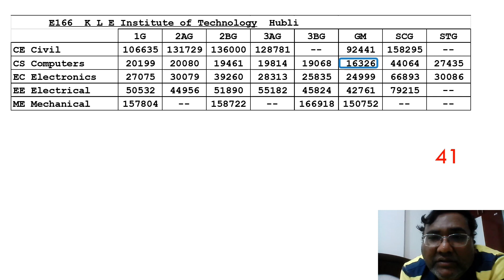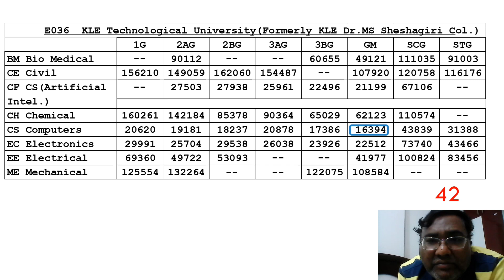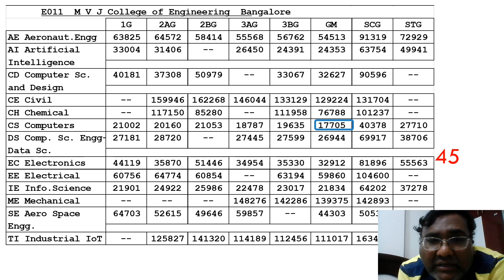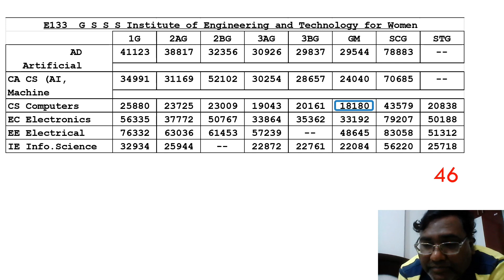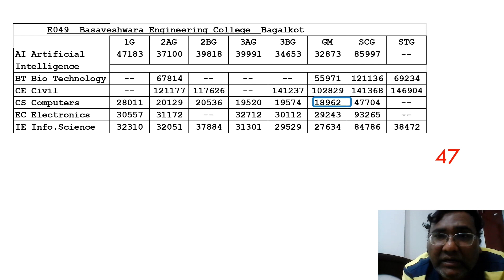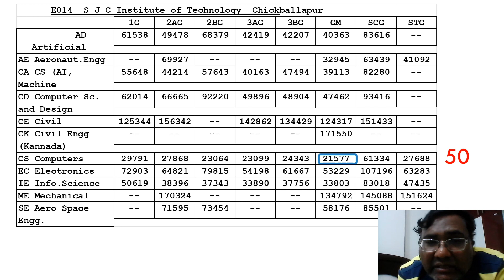Kcet cut off 2024 engineering|KCET Cutoff|Top 50 engineering colleges in Bangalore|KCET cut off 2023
kcet 2023 cut off, kcet 2023 cutoff, kcet cutoff 2023, kcet rank vs college, kcet result, top engineering colleges in Karnataka, top engineering colleges in bangalore, kcet application form 2024, kcet 2024, top engineering colleges in karnataka, kcet 2024 strategy, kcet 2024 preparation, kcet preparation 2024, kcet updates 2024,best strategy for kcet 2024, kcet counselling process 2024, KCET 2024 latest update, KCET 2024 latest news, kcet cut off 2024,
KCET 2024 cutoff, kcet cut off 2024 engineering, KCET 2024 cutoff, kcet cutoff 2024, kcet cutoff 2024,
kcet cutoff rank, kcet top colleges,
KCET 2024 cut off, KCET 2024 update, KCET 2024 cut off,
top 10 colleges kcet,